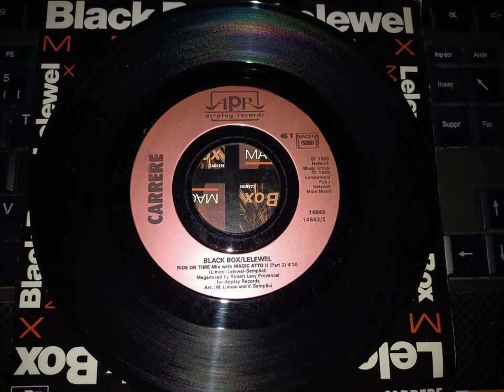BLACK BOX + LELEWEL - Mégamix (Side B / Part.2) 1989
Ride on Time + Magic Atto II